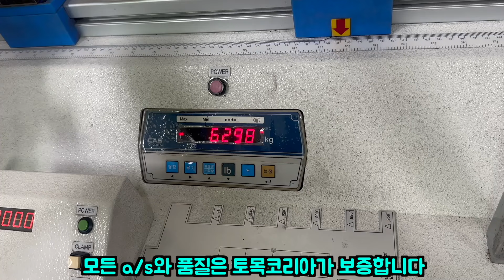100원 500원 1000원 말이돼? 다이소 두번째 이야기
100원 500원 1000원 말이돼? 다이소 두번째 이야기